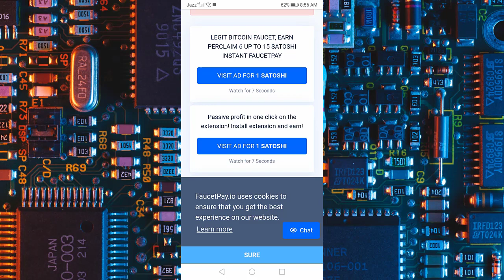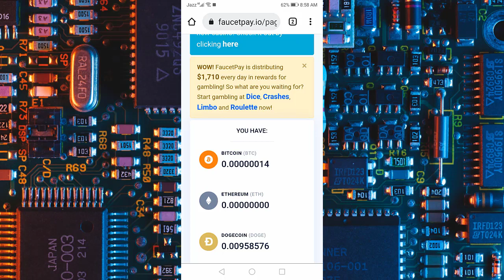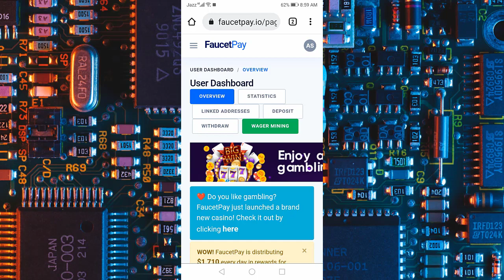Earn bitcoin by watching ads| earn bitcoin without investment in pakistan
Hello everyone!
In this video, I will tell you about  Earn bitcoin by watching ads| earn bitcoin without investment in pakistan if you want to  make money online by watching ads then watch this video it will help you to make money online.
Thanks!
The main points of this video are as follows.
1-Earn bitcoin by watching ads| earn bitcoin without investment in pakistan
2-bitcoin
3-earning site
4-how to earn free bitcoin
5-How To earn Money From faucetPay Site